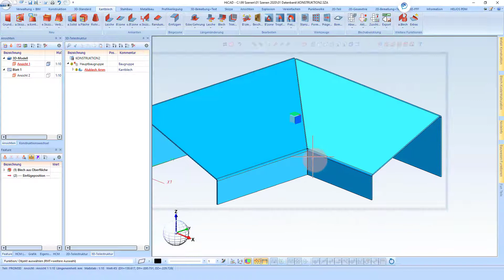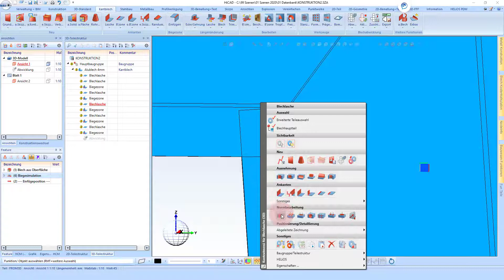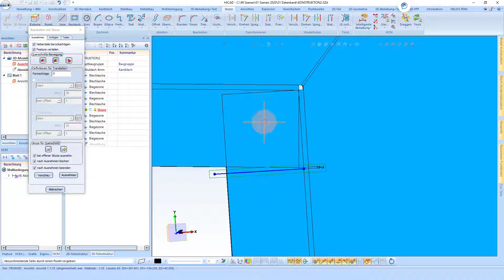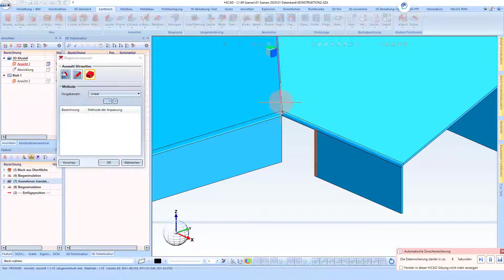HiCAD 2021 | Kantblech #14 | Biege Simulation richtig nutzen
Mit der Funktion Biegesimulation können Sie komplette Blechkonstruktion in verschiedenen Ebenen auseinanderfalten, um sie zu bearbeiten (z. B. Bohren). Anschließend können Sie das Blech zurückbiegen. Sie können mehrere Bleche gleichzeitig auffalten.

Hier sieht man das wie ich die Simulation nutze um ein Attika Blech welches im Beispiel ums Eck geht aufklappe um somit Kollisionen bereinigen kann.

00:00​​ Intro
00:07​​ Wie kann ich die Biegesimulation nutzen
00:00​​ Outro